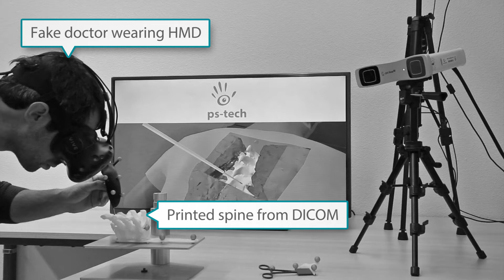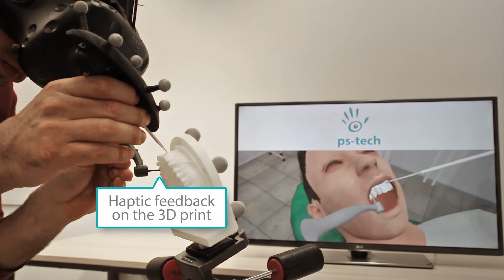PST-Base and PST-Iris Trackers with HMD's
Real object tracking with HMD’s
Work, train and plan in HMD’s using the actual instruments.